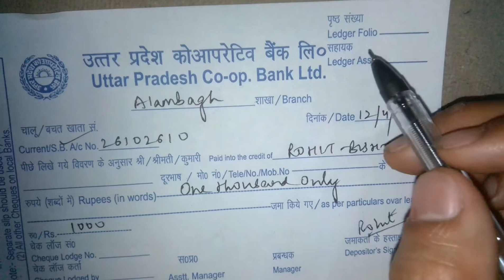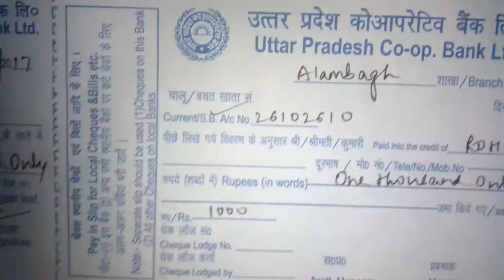How to fill UP Cooperate Bank Ltd Bank deposit slip || Hindi